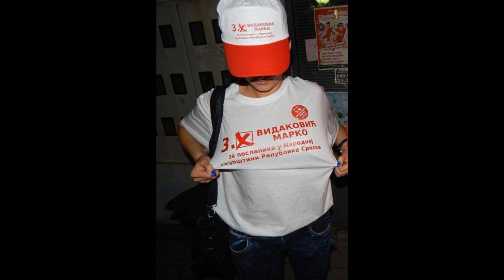Marko Vidakovic - ZA POBJEDU SRPSKE